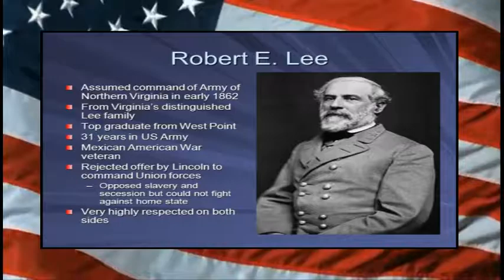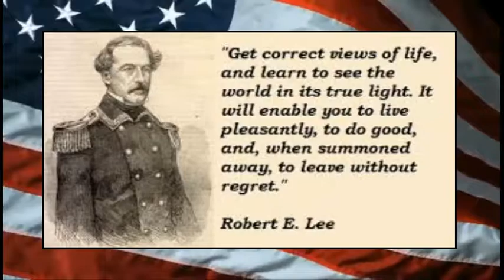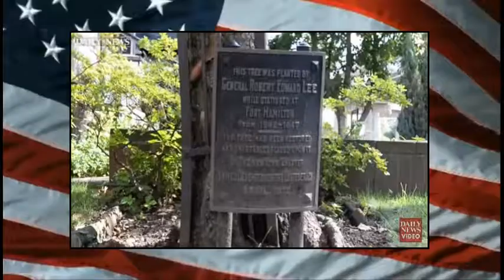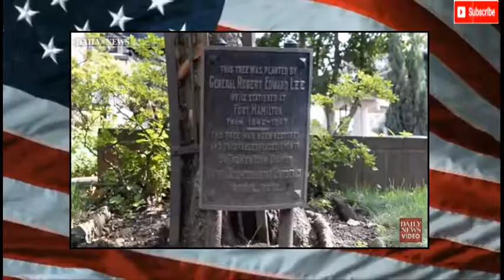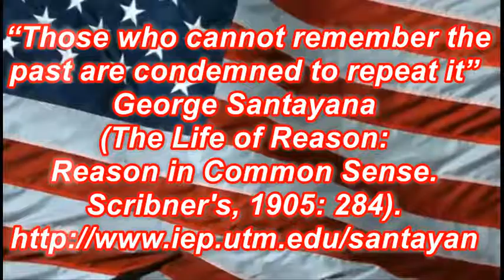Lee's Tree--Memorial To General Robert E. Lee Removed From Brooklyn Church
Robert E. Lee memorial in Brooklyn to be taken down
By Chris Perez August 15, 2017

The South isn’t the only place where Confederate monuments still exist.

New Yorkers need only look to Brooklyn — where a plaque honoring Gen. Robert E. Lee has been affixed to a maple tree outside a church for more than 100 years.

It won’t remain there much longer, though.

Diocese officials announced Tuesday that they would be removing the plaque following the events in Charlottesville, Va., last weekend and renewed concerns over Confederate symbols and statues.

“I think it is the responsible thing for us to do,” Bishop Lawrence Provenzano, of the Episcopal Diocese of Long Island, told Newsday.

“People for whom the Civil War is such a critical moment — and particularly the descendants of former slaves — shouldn’t walk past what they believe is a church building and see a monument to a Confederate general,” he said.

St. John’s Episcopal Church in Fort Hamilton, which is home to the plaque, has been closed since 2014 — but the maple tree has remained.

The Episcopal Diocese of Long Island owns the sanctuary and reportedly is selling it.

Provenzano said Tuesday that church workers will be removing the plaque on Wednesday, though it’s unclear at what time.

The tree it is affixed to sits on the spot where Lee planted a maple tree during his time as a military engineer at the US Army base at Fort Hamilton in the 1840s.

The general was one of several military men who reportedly worshipped at St. John’s, gathering in a nearby structure that predated the current building.

The New York Chapter of the United Daughters of the Confederacy later installed the plaque on church grounds in 1912 — nearly 50 years after Lee led the Confederate army during the Civil War.

“This Tree Was Planted by General Robert Edward Lee While Stationed at Fort Hamilton from 1842 to 1847,” the plaque reads. “The Tree Has Been Restored and This Tablet Placed Upon It by the New York Chapter United Daughters of the Confederacy. April 1912.”

Church officials have had to replace the tree at least twice in the past after the first tree died. Provenzano told Newsday that the current one is a “descendant” of the original.

A second plaque — erected by the United Daughters of the Confederacy — is also affixed to the tree, with a note explaining how it’s a replacement. It, too, will be taken down Wednesday, according to officials.

Gen. Robert E. Lee plaque removed from Brooklyn church

Internet Encyclopedia of Philosophy
George Santayana

Pasing Time--YouTube free music library

Purpose and character of the use, including whether the use is of a commercial nature or is for nonprofit educational purposes: Courts look at how the party ...

I'd like to give a special thank you to my friend James Q. United States Navy (Separated) Brooklyn, New York for contributing to this video.